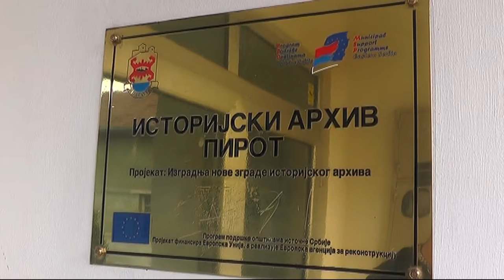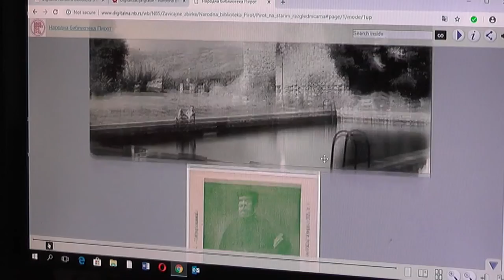LAZAREVIĆ ISTORIJSKI ARHIV NASTOJAĆE DA ODRŽI KONTINUITET U RADU